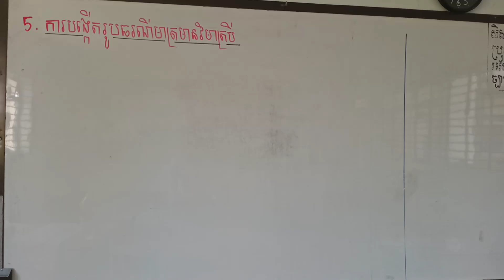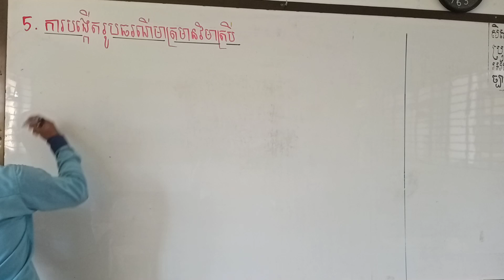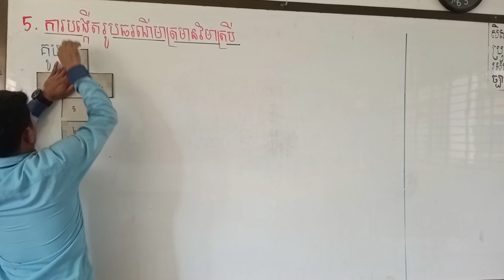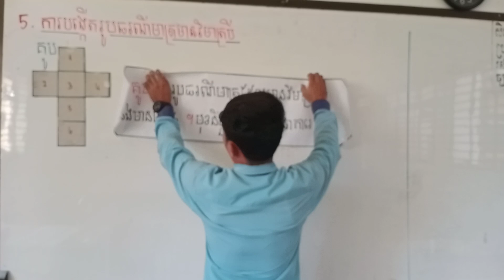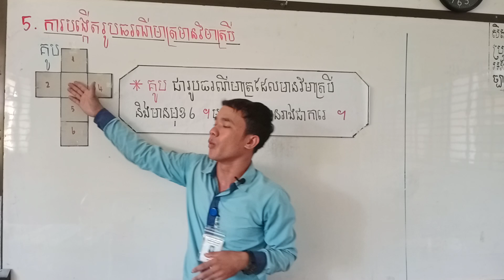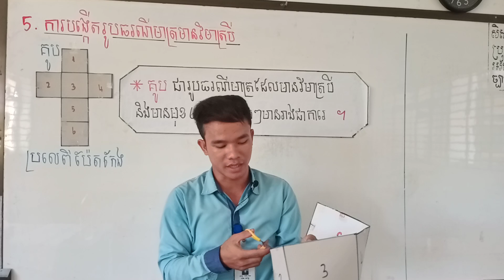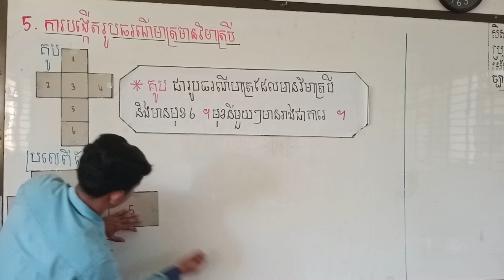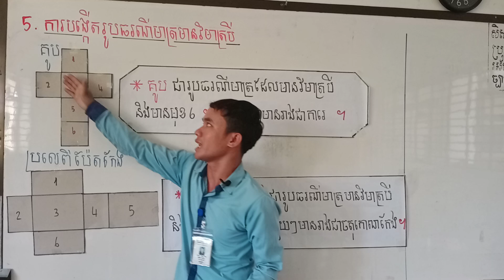គណិតវិទ្យា ថ្នាក់ទី3 មេរៀនទី9 ធរណីមាត្រ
5.ការបង្កើតរូបធរណីមាត្រមានវិមាត្របី